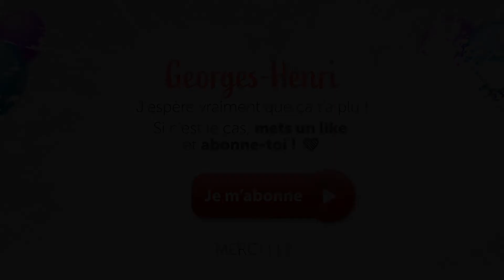Joyeux anniversaire Georges-Henri !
Vidéo courte pleine d'humour pour souhaiter en chanson un joyeux anniversaire Georges-Henri à votre Georges-Henri. Faites ce magnifique cadeau à votre Georges-Henri pour son anniversaire, votre Georges-Henri qui sera au comble du bonheur d'être au cœur de toutes les attentions ! N'hésitez pas à lui mettre un petit message en commentaire !